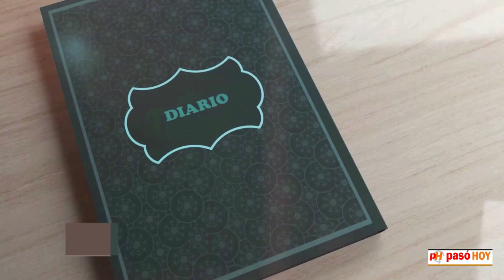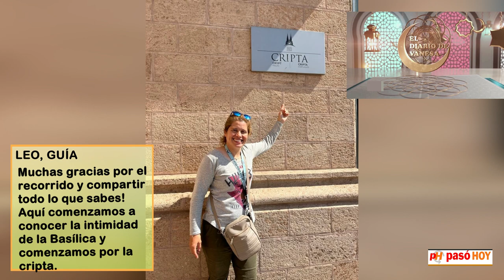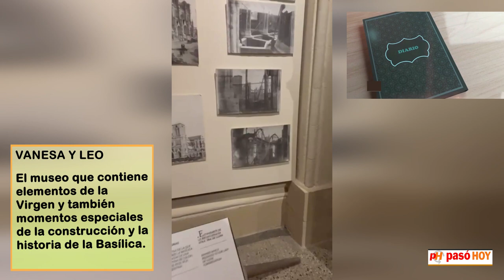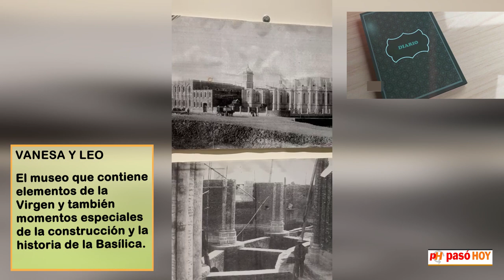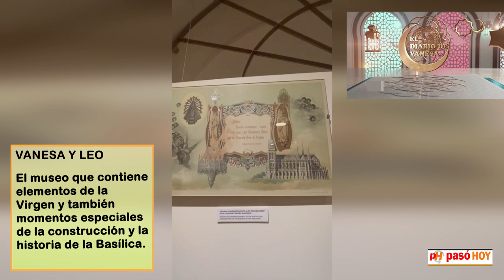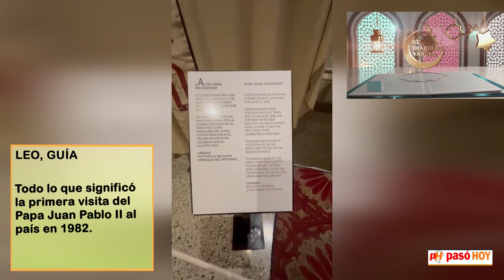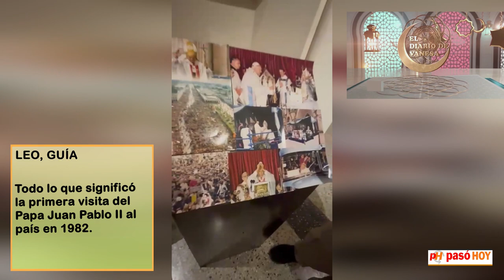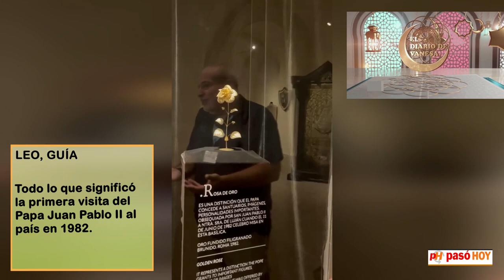UN RECORRIDO ÍNTIMO POR LA BASÍLICA DE LUJAN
Vanesa Mrozowski recorrió lugar por lugar el interior de la Basílica de Luján, un monumento histórico lleno de religiosidad y emoción, para su sección EL DIARIO DE VANESA!!